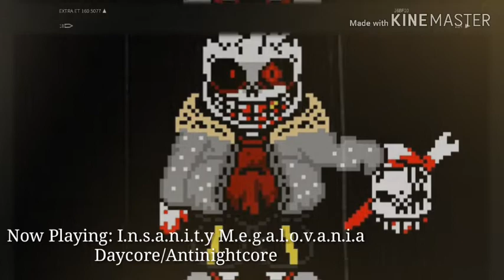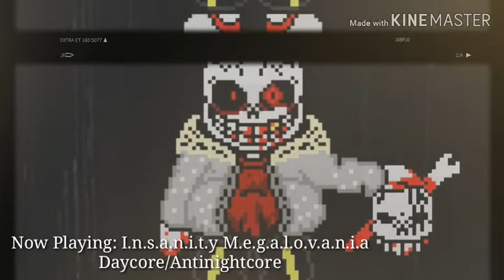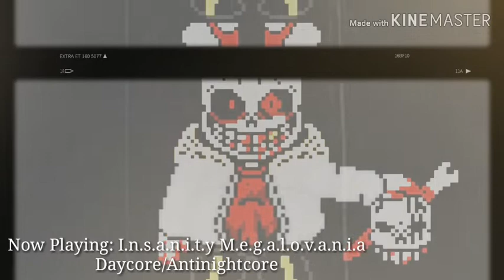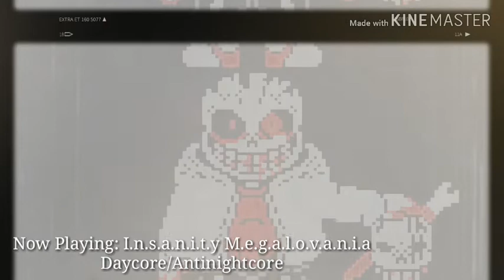I.n.s.a.n.i.t.y M.e.g.a.l.o.v.a.n.i.a Daycore/Antinightcore